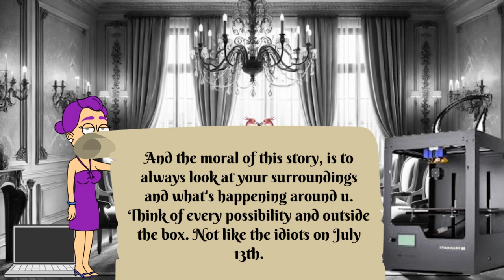Cody Tries To Ruin My 30th Birthday & 60,000 Sub GoAnimate Special & Fails & Gets Grounded Forever!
Thank you so much to all of my channel members and subs who have gotten me this far! You are all wonderful! Best 30th birthday present ever!
Shout out to channel members @daneschmidt3706 @donnielewandowski7639Dftr @FarmingSim2042 @SonicFanaticEthan @demecadavis781 @HenryMSM-j3j and @cutebloxternrblx! Happy birthday to @Rojopro10 @EDGAR20248 @jacobwiggle3681 @WorkInProgress1905 @JaxGamerArtMations @emmietwilla2880! Special shout out to @NickolasStengert for graduating university on June 6th, @SaYirKyng-KlaskyCsupo for his $2 super thanks on the Rosie chuck e cheese video and @andregoycowilson5687 for his channels 1 year anniversary yesterday!